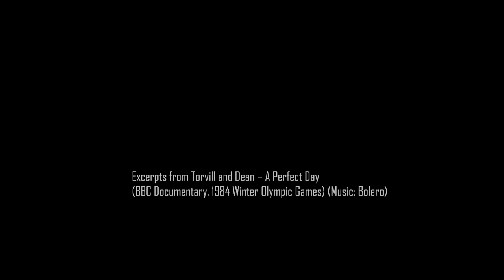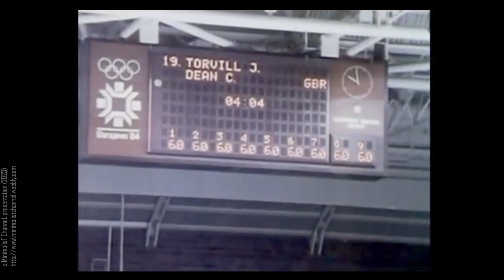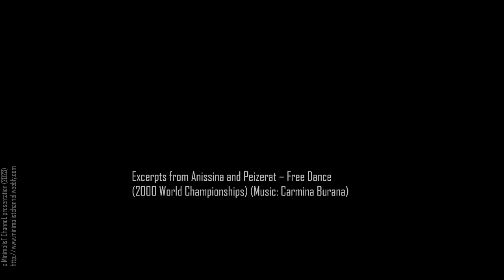Remarkable Moments 1 (Aesthetic Pleasures) Documentary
The following presentation is composed of excerpts from :

Torvill and Dean - A Perfect Day (BBC Documentary, 1984 Winter Olympic Games) (Music: Bolero)
Turkkila and Versluis - Rythm Dance (2023 European Championships) (Music: Banto)
Anissina and Peizerat - Free Dance (2000 World Championships) (Music: Carmina Burana)